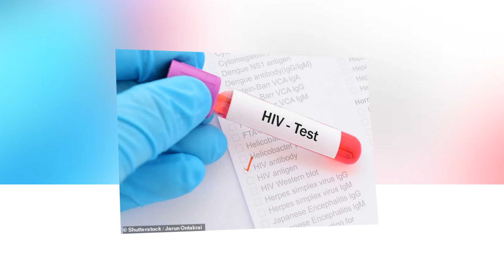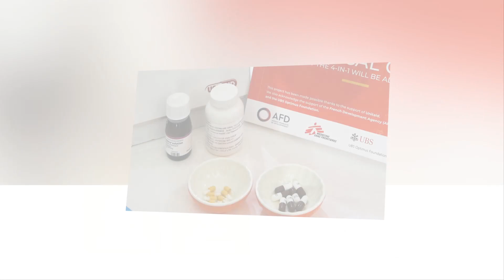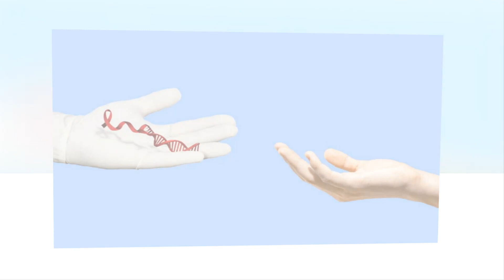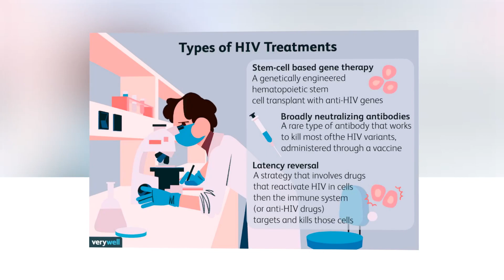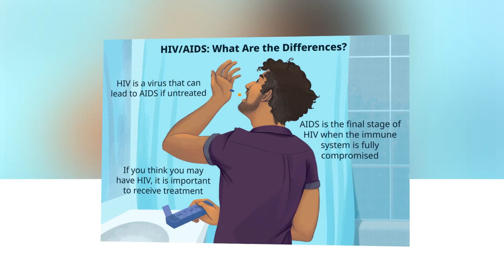How Close Are We to an HIV Cure?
Today, drugs can treat and control HIV infection. People who take antiretroviral therapy (ART) daily can lower the amounts of the virus in their body so much that their blood tests don’t even show it’s there. They can live long, healthy lives. They’re at almost no risk of passing the virus to others.

But if you have HIV and take ART drugs, the virus still lives inside a group of cells called the HIV reservoir. If you stop taking ART, the virus in the reservoir can spike again. Right now, there’s still no complete cure for HIV infection.

Is a Cure for HIV Infection Possible?
Scientists believe that a cure is possible. But we need to develop one that can wipe out the virus or keep you in remission without the need for daily ART.

What Is an HIV Cure?
There are two different visions of a potential HIV cure: treatment-free remission and viral eradication.

Treatment-free remission means the virus is controlled without the need for ART drugs, which a person has to take every day for life. Millions of people who have HIV can’t afford ART, so other treatments are needed. This idea of an HIV cure is also called a functional cure.